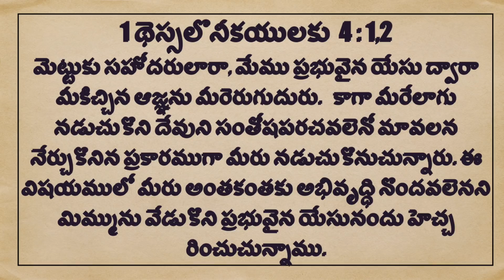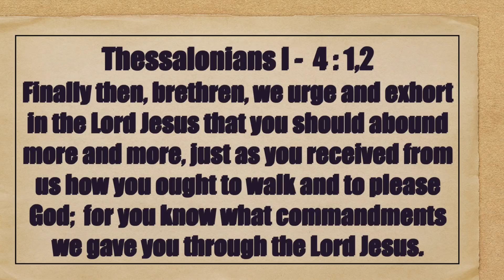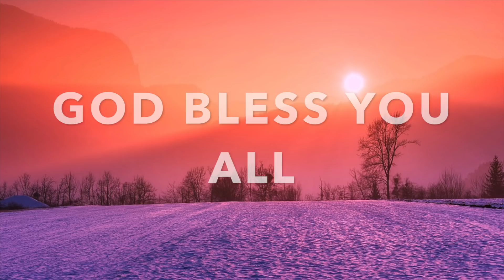Daily Bible Message | 1 థెస్సలొనీకయులకు 4:1,2 | Thessalonians I - 4:1,2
Daily Bible Message | మెట్టుకు సహోదరులారా, మేము ప్రభువైన యేసు ద్వారా మీకిచ్చిన ఆజ్ఞను మీరెరుగుదురు. కాగా మీరేలాగు నడుచుకొని దేవుని సంతోషపరచవలెనో మావలన నేర్చుకొనిన ప్రకారముగా మీరు నడుచుకొనుచున్నారు. ఈ విషయములో మీరు అంతకంతకు అభివృద్ధి నొందవలెనని మిమ్మును వేడుకొని ప్రభువైన యేసునందు హెచ్చ రించుచున్నాము. | Finally then, brethren, we urge and exhort in the Lord Jesus that you should abound more and more, just as you received from us how you ought to walk and to please God; for you know what commandments we gave you through the Lord Jesus.